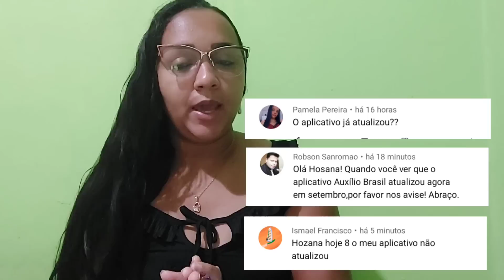💰AUXILIO BRASIL ATUALIZAÇÃO MÊS DE SETEMBRO APLICATIVO!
✔️ INFORMAÇÕES DA EMPRESA NOVO HORIZONTE:
Razão social: Novo Horizonte Promotora LTDA
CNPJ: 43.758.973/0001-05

➡️Ajude o Canal a bater a marca de 200k de inscritos☝🏼